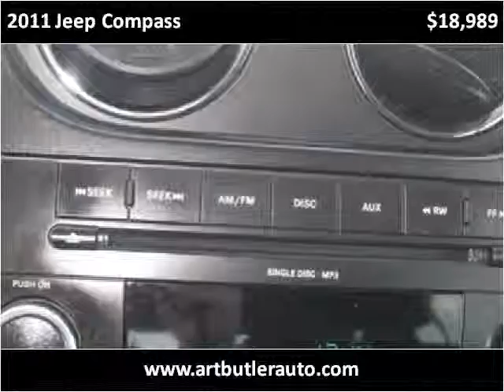2011 Jeep Compass Used Cars Accident MD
This 2011 Jeep Compass is available from Art Butler Auto Sales.